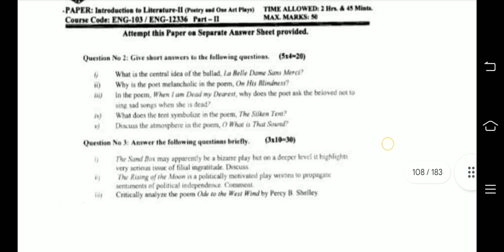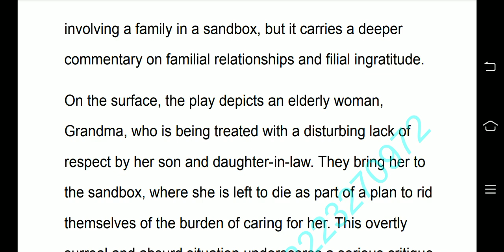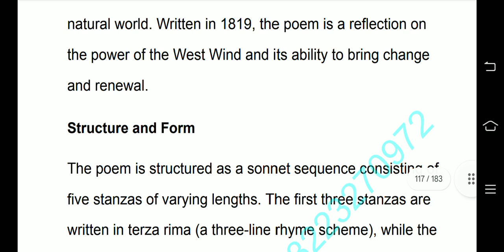Eng-103 ~ Literature ll Poetry and One Act Play ~ 2nd Semester ~ Past Paper 2018 Solution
Important Questions

: How does Elizabeth Jennings deal with the theme of death
in her poem For a Child Born Dead ?

2 What does the title The Rape of the Lock refer to ?

 Explain what light means in the given line from Milton
sonnet when I consider how my light is spent ?

Bring out the main theme of the poem For Heidi with Blue
Hair by Fleur Adcock ?

5 In the poem When I am Dead my Dearest Does Christina
Rossetti appears to be relishing her life after death ?

What does the poet think of the villagers in the poem Elegy
Written in Country Churchyard ?

Compare and contrast the character of the Sergeant and
ballad singer in the Play The Rising of the Moon ?

What is the message of the play The Sandbox by Edward
Albee ? Give textual evidence to prove your argument ?

Why were Adam and Eve expelled from paradise?

Define Epic.

In the poem "The Silken Tent" what does the
woman and the tent represent?

Why shall not the speaker feel the rain or shadows
in "When I am Dead, My Dearest"?

What was Browning trying to portray in the
character of the Duke in "My Last Duchess"?

What did the lady do in her cave in "La Belle Dame
Sans Merci"?

 What is the theme of "O What is That Sound"?

What depends upon a red wheelbarrow?

Who is the poet addressing in the poem "Go and
Catch a Falling Star"?

What is the theme of the play "The Rising of the
Moon"?

What is the difference between a Sonnet and a
Ballad?

Explain "After the first death, there is no other"

Who is Betty and what are her duties in "The
Rape of the Lock"?

Define Satire.

15.How is the 'rebel' in the poem "For Heidi with
Blue Hair" made to sound vulnerable?

What does the phrase " if Winter comes , can spring
be far behind " mean .

How does Milton hope to serve God in " On His
Blindness" ?

How is " The Sandbox" an absurd play ?

Comment on the satirical elements of Alexander
Pope's Rae of the Lock ?

What is the thematic context of Paradise Lost book 1

What are some major themes that emerges from a
reading of Lady Gregory's The Rising of the Moon ?

What is the difference between an epic and Mock
Epic ?

What makes a Ballad different from an Ode ?
Comment Briefly?

Discuss themes of power human limitations and the
natural world in PB Shelly's Ode to the West Wind ?

Discuss the representation of patriarchal power in
Robert Brownings My Last Duchess ?

Comment on the themes of Death and mourning in
Elizabeth Jennings For a Child Born Dead ?

What is the tone of the poem My Last Duchess ?

What is the message that Shelly gives in Ode to the
West Wind ?

What does the Red WheelBarrow symbolize in the free
verse , Red WheelBarrow ?

Evaluate the title , La Belle Dame Sans Merci ?

Behind the simple and yet bizarre plot of the play .
The Sandbox , there lies a very serious theme of filial
ingratitude . Discuss ?

Critically analyze the Poem Ode to Autumn by John
Keats ?

Focusing on the imagery used in the poem The Silken
Tent ? Discuss how the poet compare a woman with
tent ?

What aspects of Victorian society does the epic poem
Rape of the Lock throw light on ?

How does Percy B Shelly address the west wind in his
poem Ode to the West Wind ?

What is difference between Sonnet and Ballad ?

What is the significance of the Title The Sand Box?

Critically analyse the Poem Ode to Autumn by John
Keats ?

Discuss in Rising of the Moon Irish National Culture ?

What is the central idea of Ballad Le Belle Dame Sans
Merci ?

Why is the poet melancholic in the poem On His
Blindness ?

What does the tent symbolize in the poem The Silken
Tent ?

Critically analyse the poem Ode to the West Wind by
Percy B Shelly?

What are some of the attributes the poet associates
with Autumn in the poem ,Ode to Autumn?

What does the Title Red Wheel Barrow symbolize ?

What is the poet comparing the silken tent with in the
poem The Silken Tent ?

What does the angel in the play , The Sandbox
represent ?

What message does the poet want to give through the

The sand box appears to be an absurd play and yet it
highlights very significant themes of the life and death
discuss ?

Critically analyse the title of the play The Rising of the
Moon ?

Rape of the Lock clearly highlights the snobbish
attitudes of aristocrats discuss ?

What is the Central idea of the poem Go and Catch a
Falling Star ?

Discuss Significance of Grandmas Concluding remarks
in the play ,The Sandbox ?

Rape of the Lock is the Mock Epic poem . Do you agree

Discuss Satan's character as portrayed by Milton in
Paradise Lost book 1 ?

What is the main conflict in play The rising of the Moon

Why Milton Writes a Poem on his Blindness ?

Is Grandma irritating character in Sandbox ? How
should the new generation deal with older generation ?

What is the main idea of Le Belle Dame Sans Merci ?